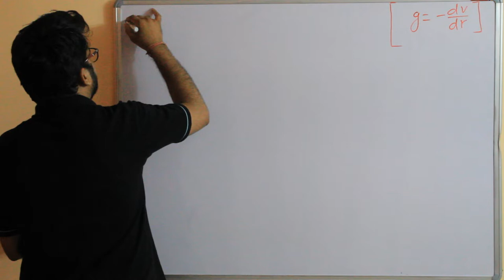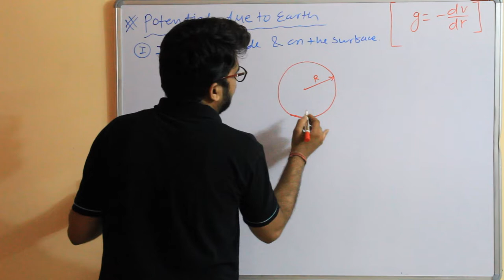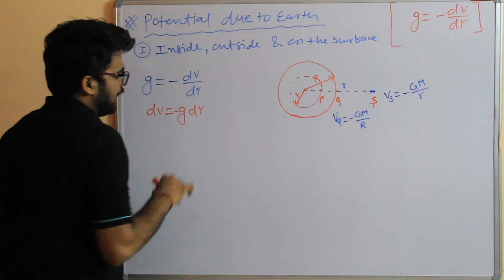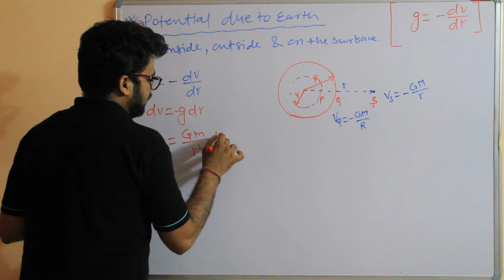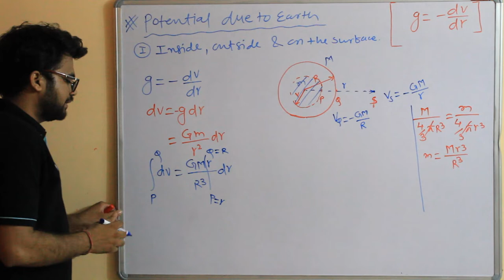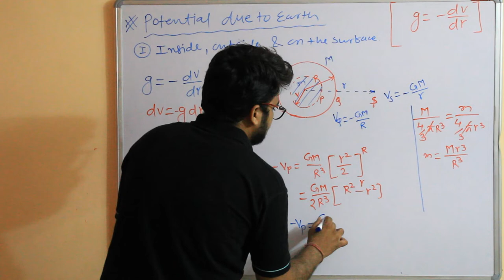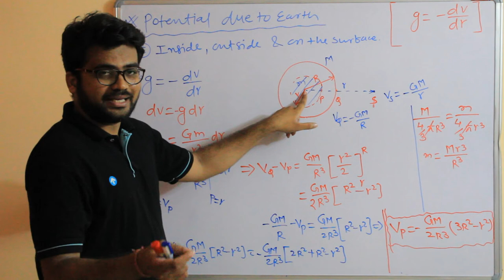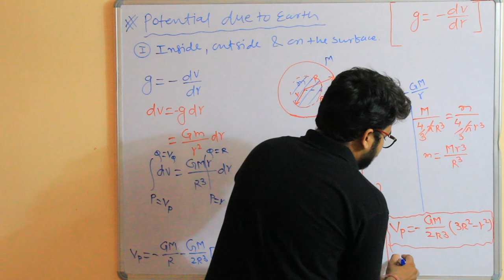Best way to understand Potential due to earth(inside, Outside and on the surface)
In this Video you will learn Potential due to earth Inside, Outside and on the surface. This is the simple way to understand the Potential due to earth